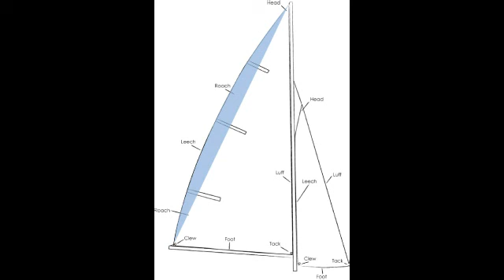Why a Reefer is a Reefer and a Roach a Roach